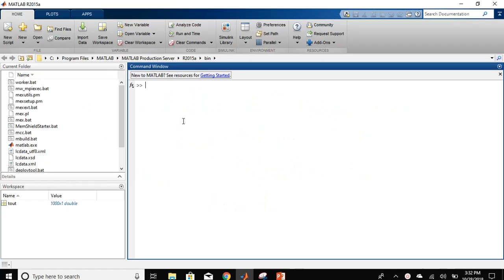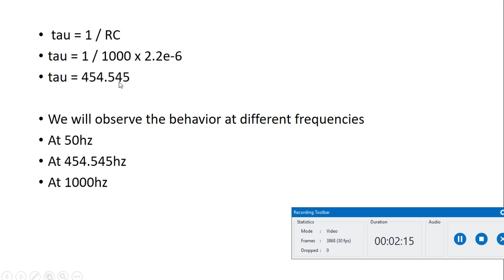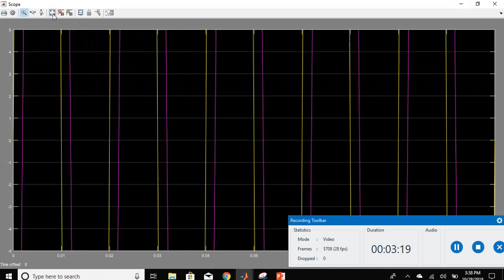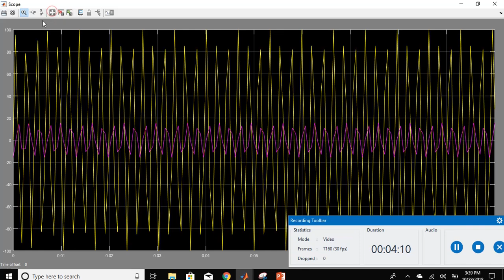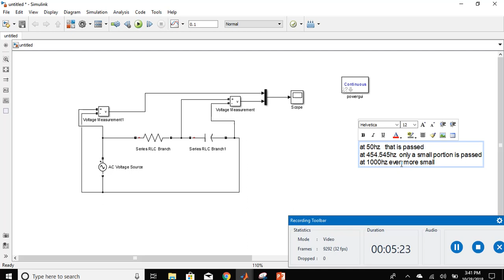How to make Low Pass RC filter on MATLAB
in this video i have implemented a Low Pass RC filter using components.

if any question please ask.